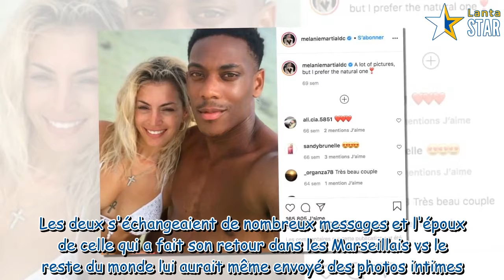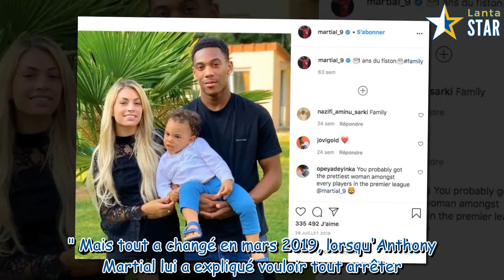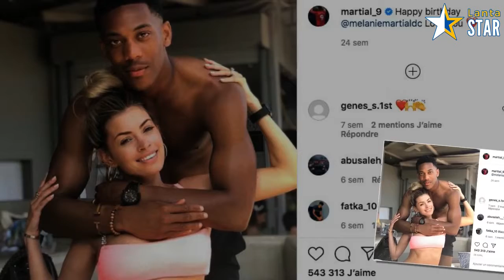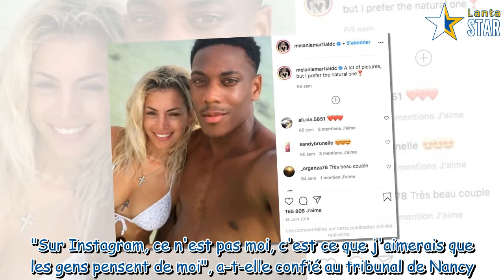Mélanie Da Cruz : son compagnon Anthony Martial victime d'un chantage aux photos intimes